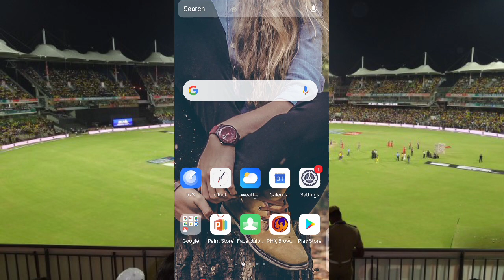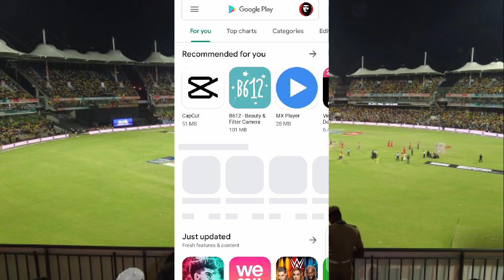PSL 2020 watch with HD quality